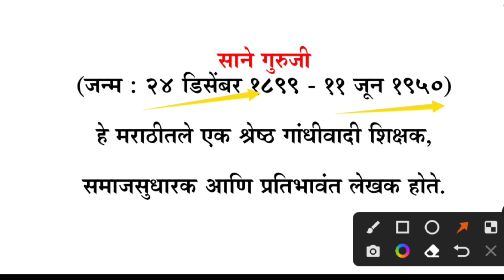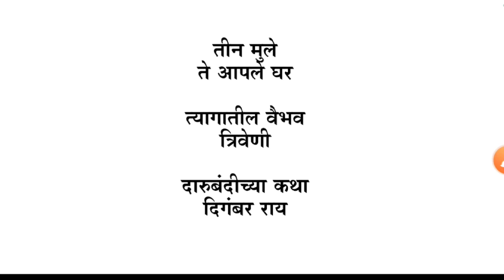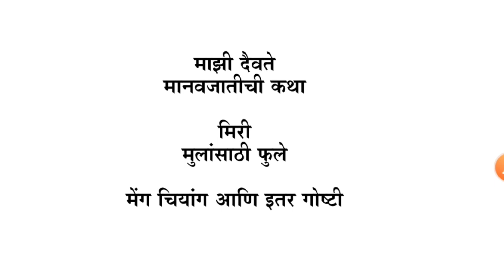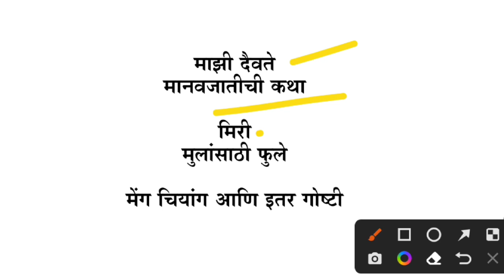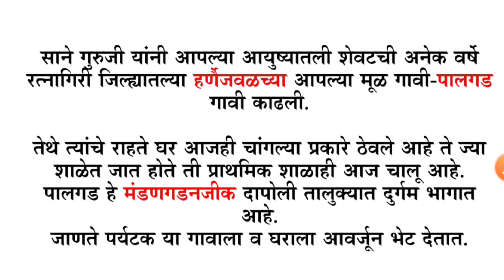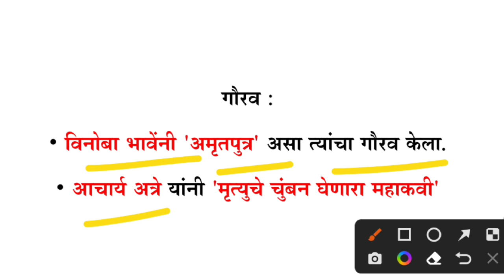साने गुरुजी | साने गुरुजी माहिती | sane guruji kavita | साने गुरुजी माहिती मराठी | Marathi Essay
साने गुरुजी
साने गुरुजी माहिती
Sane Guruji kavita
साने गुरुजी माहिती मराठी
साने गुरुजी मराठी निबंध
24 december sane guruji birthday
Sane Guruji Marathi Essay
Sane Guruji Marathi Nibhani
साने गुरुजी आदर्श,
Sane Guruji Essay In Marathi
माझा आवडता लेखक साने गुरुजी
मराठी निबंध
साने गुरुजी १०ओळी
साने गुरुजी भाषण
२४ डिसेंबर साने गुरुजी जयंती
Sane Guruji story in Marathi
Sane Guruji Death Reason
Sane Guruji Death date
साने गुरूजी माहिती
Sane Guruji Punyatithi 2021